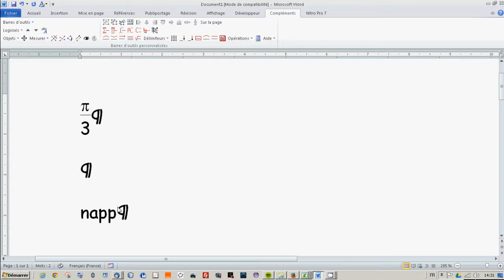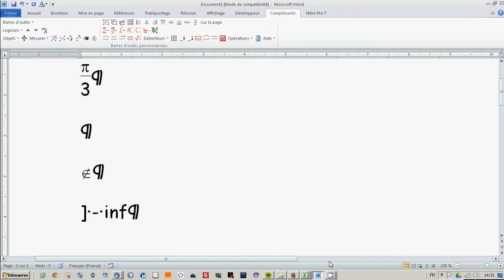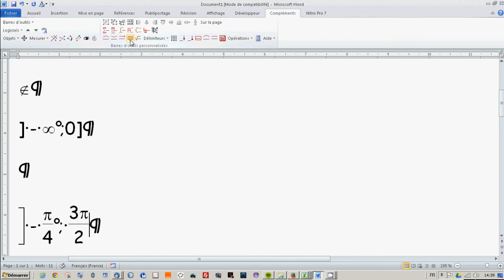Avec insertions auto et gdmaths